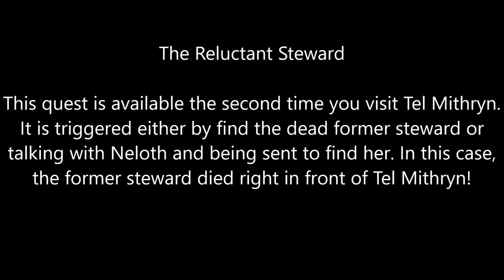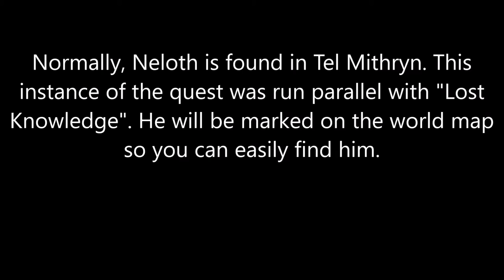Elder Scrolls V: Skyrim - Dragonborn: Reluctant Steward Walkthrough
This video will show you how to complete "Reluctant Steward"